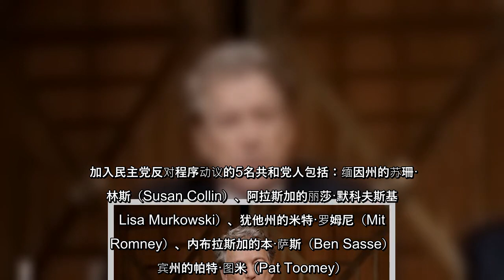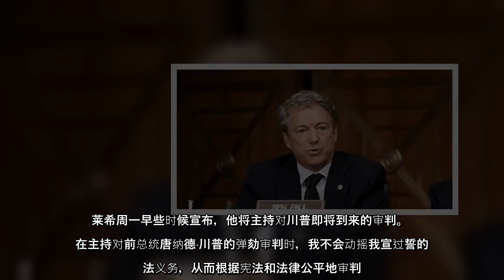美国国会参议院45名共和党参议员周二（1月26日）投票支持驳回前总统川普（特朗普）的第二次弹劾审讯。有参议员表示，弹劾案已被毙掉。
美国国会参议院45名共和党参议员周二（1月26日）投票支持驳回前总统川普（特朗普）的第二次弹劾审讯有参议员表示，弹劾案已被毙掉